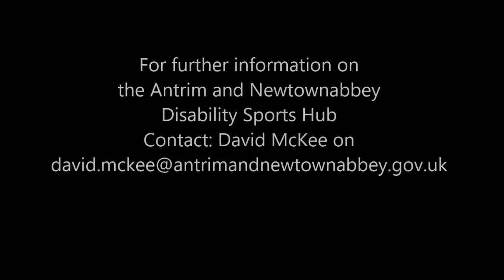Antrim and Newtownabbey Disability Sports Hub Launch Video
The District Council Disability Sports Hub Project is a partnership between Disability Sport NI and each of the councils across Northern Ireland to increase participation in disability sports and active recreation. There is a Disability Sports Hub in each council area that has a range of disability sports equipment and each hub is in the process of developing and expanding upon opportunities for regular and sustained participation in disability sports clubs.